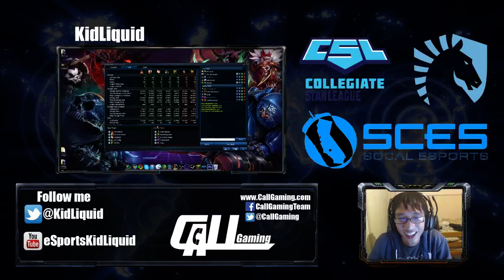League - ARAMs Zack and Ian (Lux Lasers)